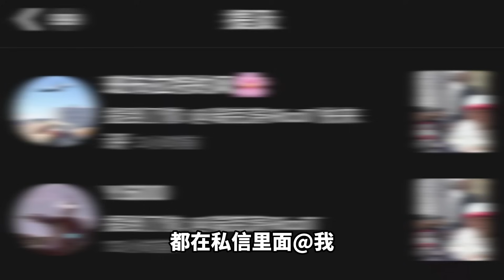饒舌可以抽象的程度超乎你想象.........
這段視頻
博主將帶你進入全新的說唱世界
一個你無法想象、超越嘗試的說唱世界
必須的

更多內容在我的B站/抖音：瑞克涛RicoT